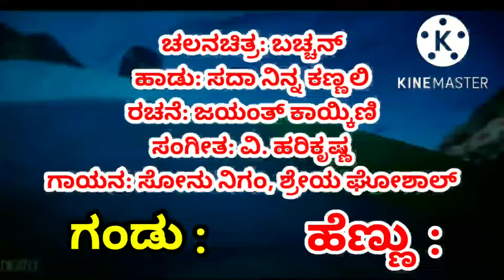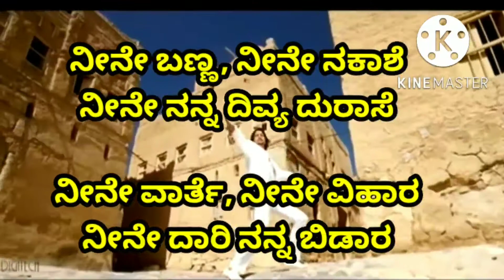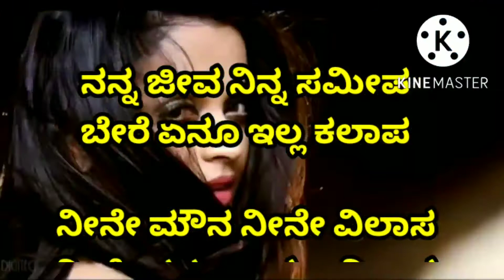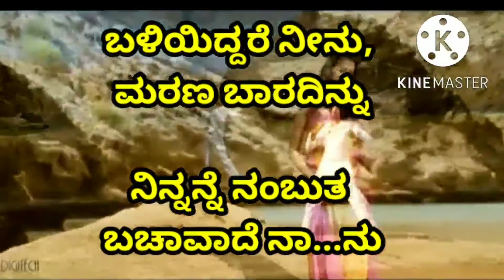Sada Ninna Kannalli Kannada Karoke Male